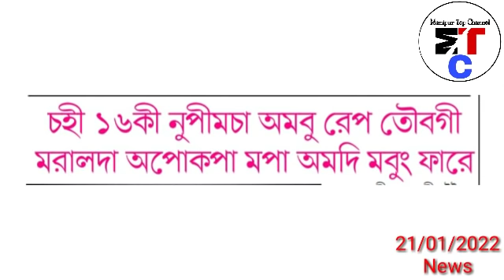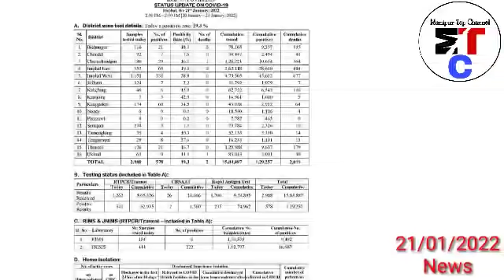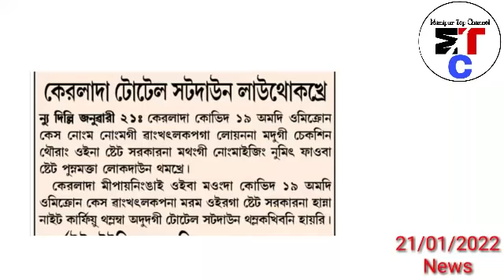21thJan.Nungdang 😢Hangoihe Hek Apokpa Mapa & Mabungna Machal nupi bu Ejat Manghanlambagi phare